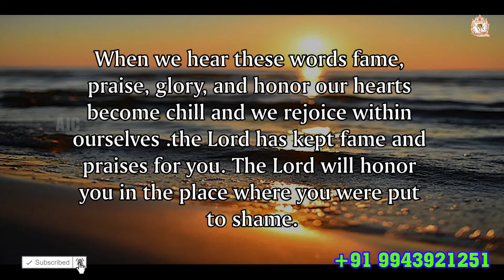ARK OF JESUS CHRIST (JANUARY 06 PROMISE WORD)